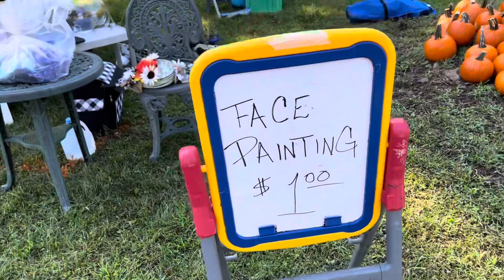Жовтневий фестиваль OCTOBERFEST в СЕЛІ США. Полька, пиво, розваги, ярмарок. Штат Огайо.